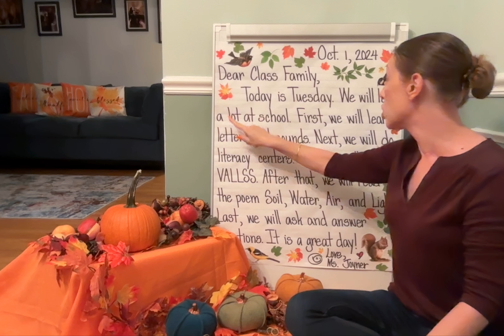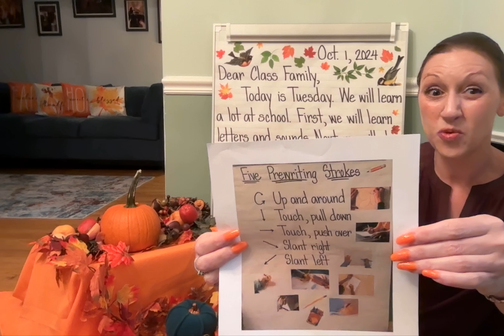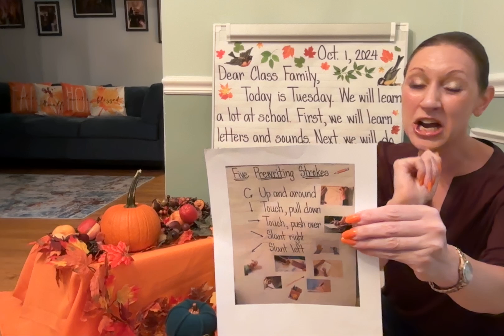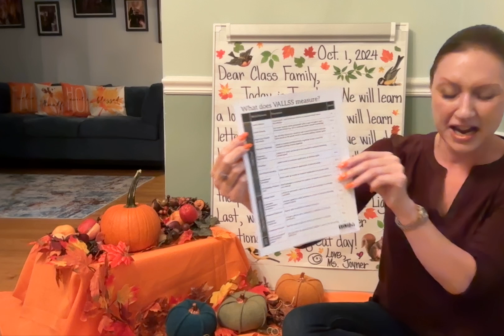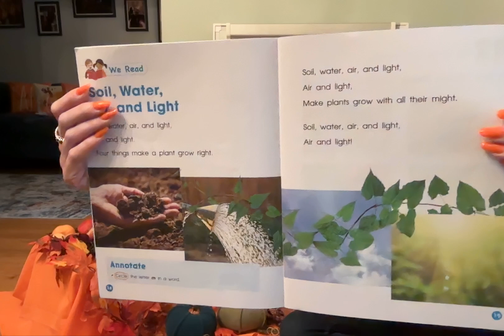Morning Meeting and Message Oct. 1, 2024